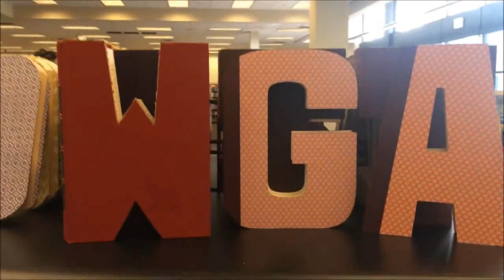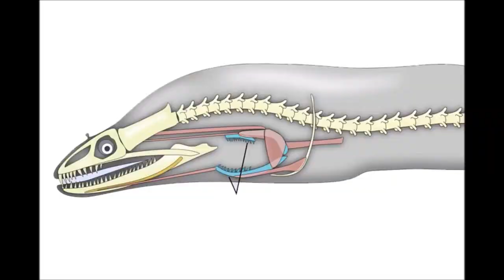True Facts About Horn Worms! (Humor) 😱😀👍😀👍